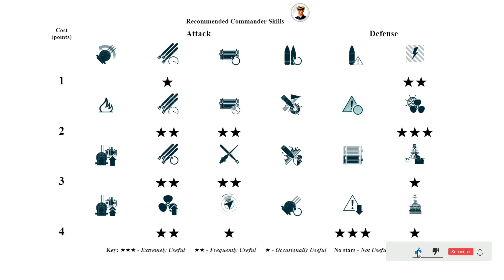Destroyer Shimakaze on map Hotspot, 358k damage - World of Warships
Shimakaze: 358k damage, 4 ships destroyed - World of Warships
Shimakaze is a Japanese tier X Destroyer.
The Shimakaze is part of the Japanese Destroyer line.
An experimental "cruiser type" destroyer with increased displacement. The ship was equipped with very powerful propulsion, making Shimakaze faster than the majority of her contemporary ships of the same type. Shimakaze was second to none in terms of torpedo armament. The first and only destroyer of the Imperial Japanese Navy to be equipped with quintuple torpedo tubes.

Battle Stats:
Version: 0.10.3
Server: EU
Time: 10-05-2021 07:02:38 EU TIME
Player: Cro_Shark
Ship: Shimakaze
Damage: 358203
Destroyed ships: 4
Map: Hotspot
Tropical waters somewhere in Melanesia.

Medals: 3
Instant Kill Medal, Main Caliber Medal, Support Medal,